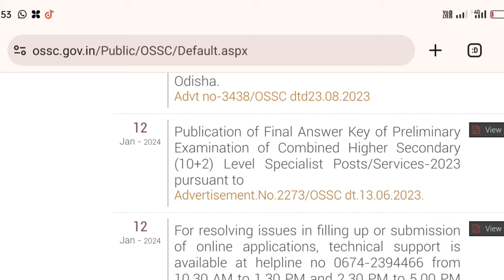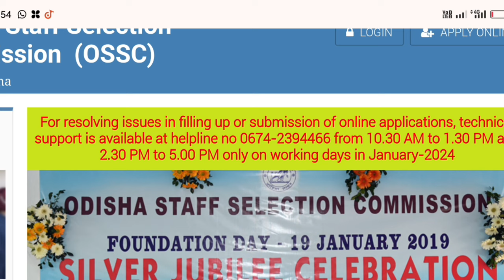OSSC Update 🔥//OSSC CHSL Answer Key Out 🔥//Odisha govt job update by Sukla ji